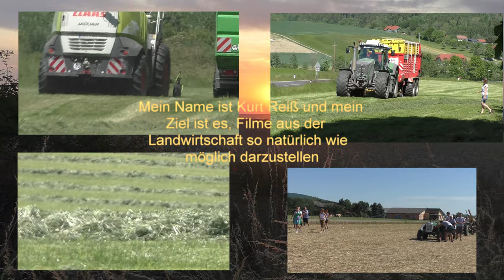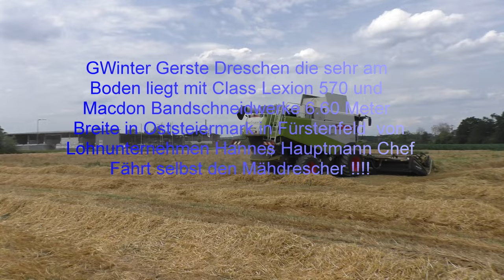Winter Gerste Dreschen die sehr am Boden liegt mit Class Lexion 570 und Macdon Bandschneidwerke 6 60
Winter Gerste Dreschen die sehr am Boden liegt mit Class Lexion 570 und Macdon Bandschneidwerke 6.60 Meter Breite in Oststeiermark in Fürstenfeld von Lohnunternehmen Hannes Hauptmann Chef Fährt selbst den Mähdrescher !